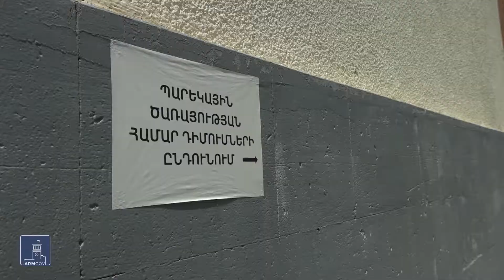✅Հաշվետվություն Մաս 3․ Պարեկային ծառայություն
ℹ2021 թվականի հուլիսից կգործեն նոր Պարեկային ծառայության Երևանի ստորաբաժանումը և Օպերատիվ կառավարման կենտրոնը։ Ոստիկանության հետ համատեղ սկսել ենք նաև Շիրակի և Լոռու մարզերում պարեկային ծառայության գործարկման նախապատրաստական աշխատանքները։
🔷Նախատեսվում է, որ 2022 թվականից Պարեկային ծառայությունը կգործի Հայաստանի բոլոր մարզերում։
🔷Այս հաշվետվությամբ ներկայացվում են 2020 թվականի ընթացքում Պարեկային ծառայության ստեղծման ուղղությամբ իրականացված աշխատանքները։